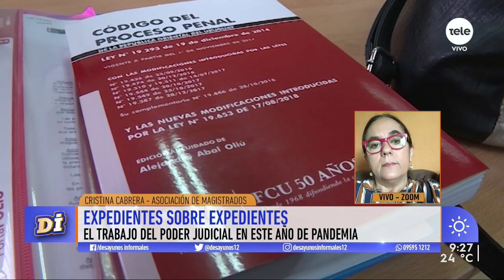Cristina Cabrera: "El Poder Judicial actuó con premura aún cuando no se sabía que iba a pasar"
La presidenta de la Asociación de Magistrados del Uruguay conversó sobre los efectos de la pandemia en el ámbito laboral y económico Poder Judicial. También habló sobre la adaptación del teletrabajo.